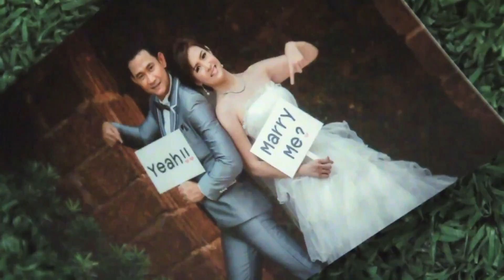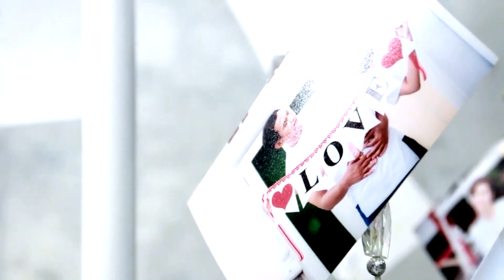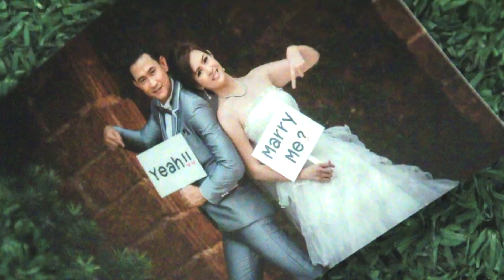Kae Tor Title 2